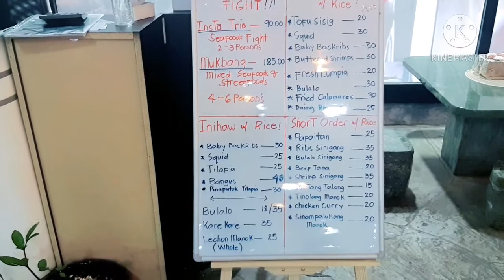saan masarap kumain ng korean food sa ajman???